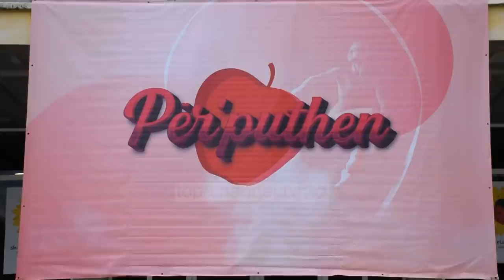Top Channel/ “Për’puthen” në Pogradec, audicionet për konkurrentët në sezonin e ri të programit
Në qytetin liqenor të Pogradecit audicioni i Përputhen u shoqërua me entuziazmin e fansave të cilët u mblodhën në sheshin para kinemasë për të takuar personazhet e tyre të preferuar. Një orë para se ata të arrinin në destinacion, banorët e Pogradecit nisen të grumbullohen dhe të presin me durim por edhe me emocione.

Edhe pse në një qytet të vogël, Përputhen tregoi edhe njëherë se është emisioni më i ndjekur dhe se nuk njeh grupmoshë. Sapo personazhet zbritën në shesh të gjithë u turrën drejt tyre me dëshirën për një foto apo për t’i parë nga afër e sigurisht emocionet ishin të përbashkëta.

Përputhen ndër të tjera synon që këtë herë të arrijë të sjellë personazhe edhe nga qytete të tjera të Shqipërisë e të mbajë të mbërthyer para ekranit të madh e të vogël.

Të premten Korça është ndalesa e radhës për Përputhen që teksa zhvendoset nga qyteti në qytet arrin të ketë pritje edhe më madhështore.